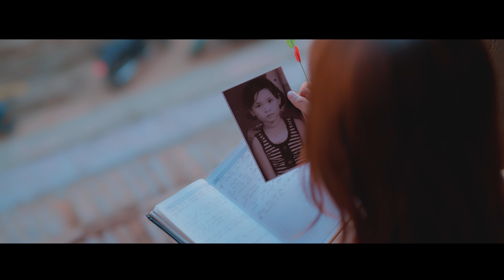Junai Lyune Vocal/Music/Lyrics By : Mohan Bhusal A Nepali Pop Song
Junai Lyune Vocal/Music/Lyrics By : Mohan Bhusal
A Nepali Pop Song